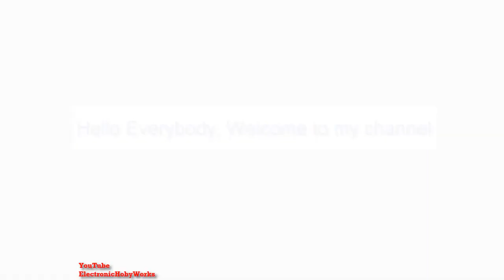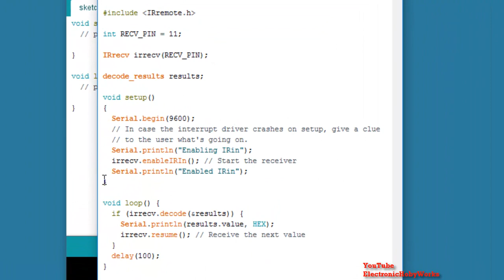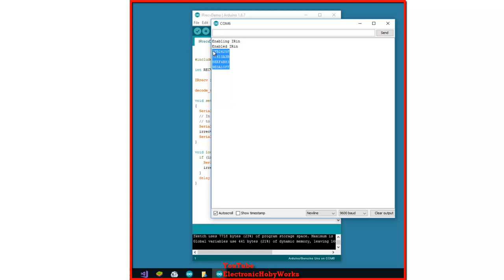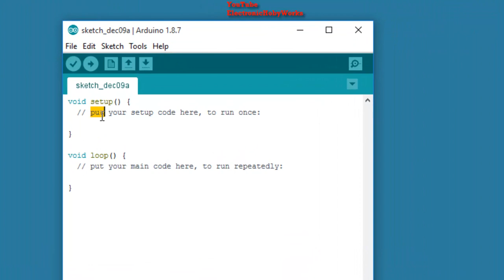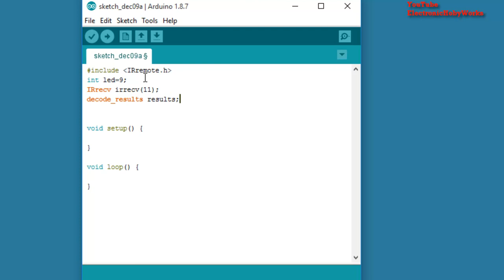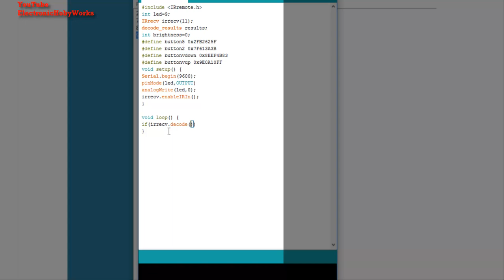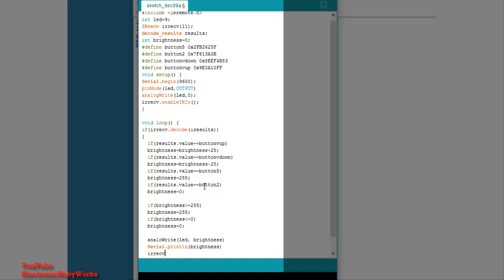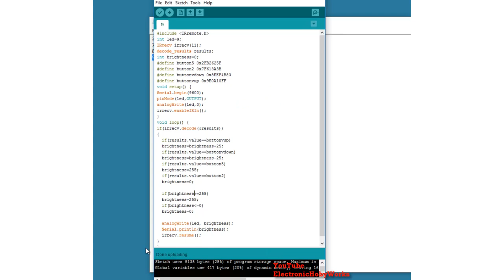CRAZY TV REMOTE || How to Control a LED any TV Remote Arduino Project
In This Video You will learn how to Control a LED with any TV Remote.

Product List
Arduino Uno R3
38 khz Receiver

Hello Everyone. I am sharing funy and basic electronic hobby projects. You can find on my channel "How To Make ... " videos with Arduino Projects.